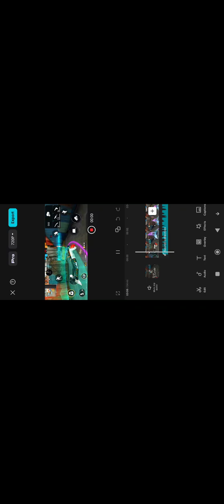When Garena Make me The King of Free Fire|| যখন গেরেনা আমাকে গ্যেমের রাজা বানায়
1 - Garena Free Fire Indonesia Live
2 - Garena Free Fire Brazil Live
3 - Garena Free Fire Brasil Live
4 - Garena Free Fire India Live
5 - Garena Free Fire Singapore Live
6 - Garena Free Fire Thailand Live

ASSALAMU WALAIKUM GUYS I AM BANGLADESHI MOBILE  PLAYER I NEED SUPPORT
UID -
Device : Redmi Note 10c Pro
Mic : No Use Extra Microphone , I Use Default Mobile Microphone😂
Edit: inshort (Mobile) 📲

free fire solo rank push tips and tricks 2024
solo rank push tips in free fire bangla
solo rank push tips and tricks free fire
how to push br ranked in free fire
how to push grandmaster in free fire br rank
how to push grandmaster in bangla
how to win every br ranked in free fire
free fire br solo rank push trick
how to push br rank in free fire
how to push br rank in free fire solo
solo rank push tips in bangla
free fire grandmaster push trick
how to push rank in free fire heroic to master
how to push rank in free fire best character skill
free fire solo rank push for grandmaster
free fire tips and tricks in br rank
free fire tips and tricks bangla
free fire solo rank push tips and tricks bangla